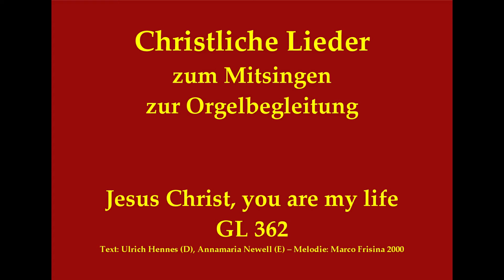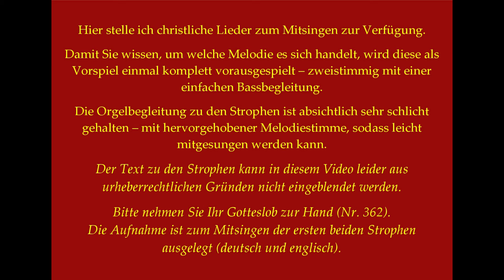Jesus Christ, you are my life GL 362 Christliches Lied zum Mitsingen mit Orgelbegleitung